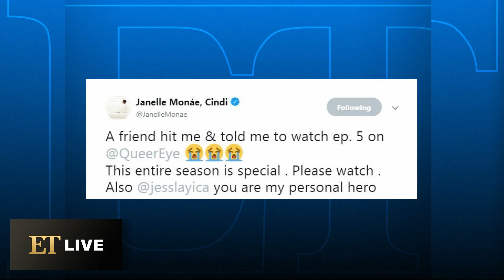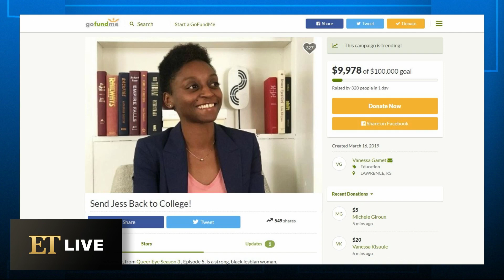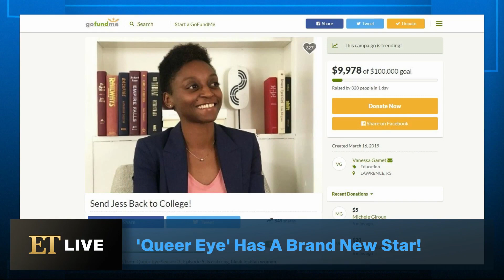Queer Eye's Breakout Star Jess Guilbeaux Talks Her 'Life-Changing' Transformation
ET Live talks with 'Queer Eye' star Jess Guilbeaux about the dramatic makeover she received from the fab five.